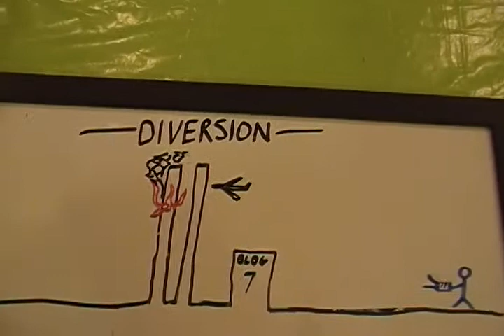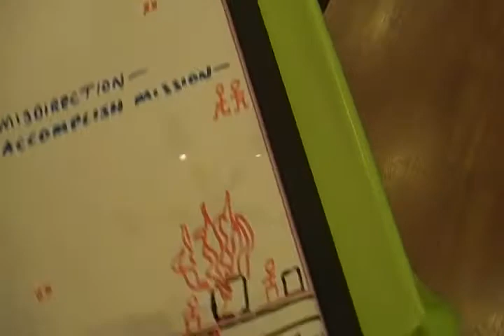Diversion: Another tactic that you will want to avoid in the SHTF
We are likely to encounter organized gangs in the Shtf.  This is one possible scenario of a diversion that might be employed against us.  Being misdirected will cost us greatly.  The best way to avoid one is to be aware of the possibilities and take counter measures.